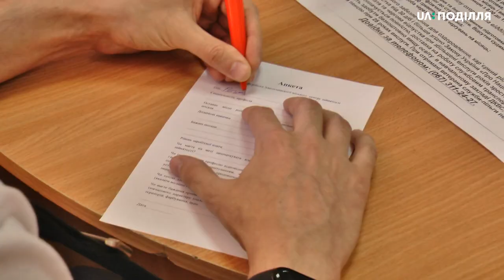Роботу в дії програми « Карєрний радник» презентували в обласному центрі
Роботу в дії програми « Карєрний радник» презентували в обласному центрі. Від початку року нею скористалися  12  тисяч  768 подолян. Про це розповідає директор  Хмельницького обласного  центру зайнятості Сергій Черешня на презентації проекту. За його словами  усі, хто був працевлаштований у цьому році, знайшли роботу  через цю програму.